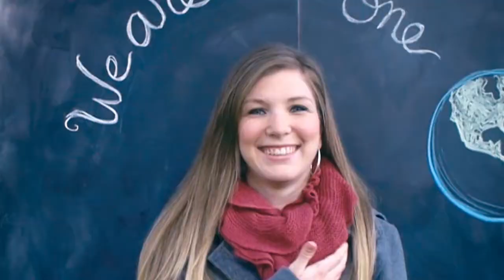Catholic Life 383 Dcn Chris Landry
Deacon Jodi speaks with newly ordained Deacon Chris Landry.